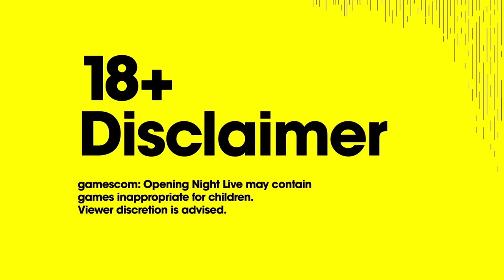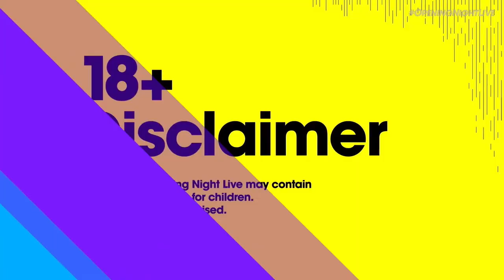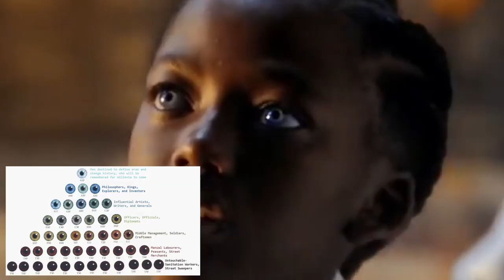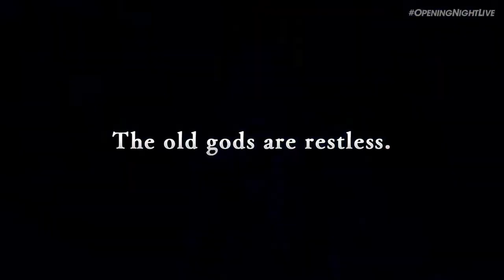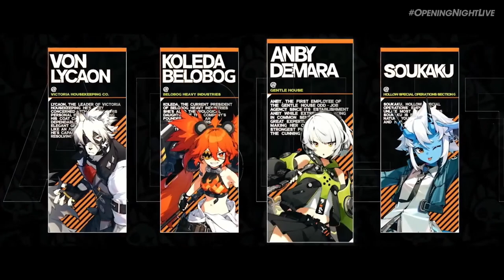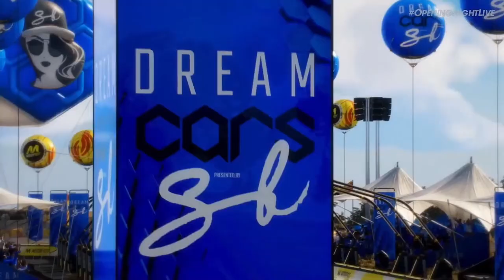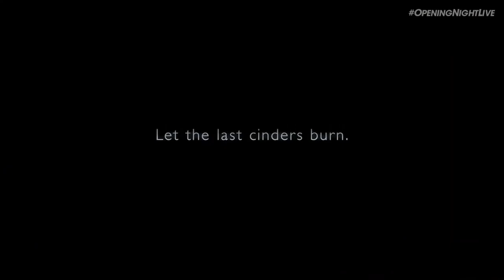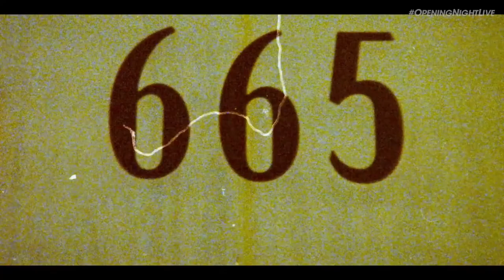Gamescom 2023 | Movie Time Wif Da Boiz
Hard Men Working Hard are Zenki, Vys and Lakembra.